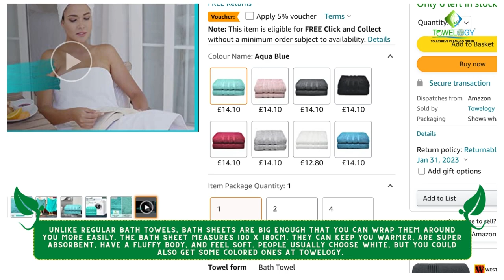Types Of Bath Towels | Understanding Bath Towel Sizes | Soft And Fluffy Towel By Towelogy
Types Of Bath Towels  | Understanding Bath Towel Sizes | Soft And Fluffy Towel By Towelogy | Towels - Types of towels - bath towel

1. towels
2. soft and fluffy towels
3. bath towels
4. hand towels
5. bath sheets
6. face towel
7. bath mat towels
8. bath mat

♻️ Towelogy website link:

♻️Best Cleaning Auto Towels in 2022, Clean With Water OR Without Water Interior & Exterior Auto Cloths

Kind Regards From Towelogy
To Achieve Clean, Go Green
v=HP3_eV4PphU&ab_channel=TowelogyYTS